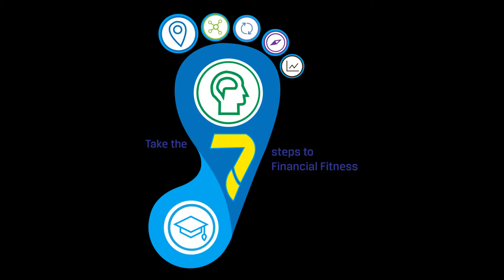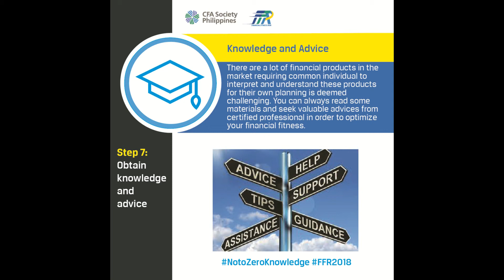The 7 Steps to Financial Fitness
Achieving financial fitness requires discipline and determination over the long term, just like running a marathon. CFA Institute believes that becoming financially fit means feeling good and confident about your financial situation. It means being able to manage your money in order to meet your current and long-term needs. As with any type of training, becoming financially fit requires learning the principles and best practices that others have used to achieve their financial objectives.

To begin your training toward a more secure financial future, follow these 7 Steps to Financial Fitness